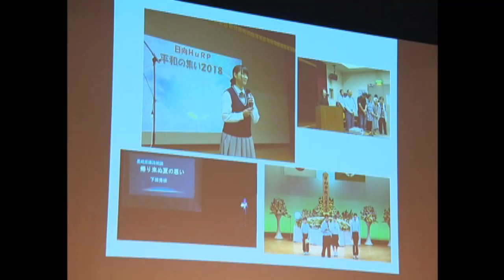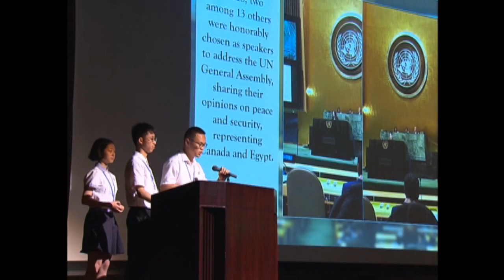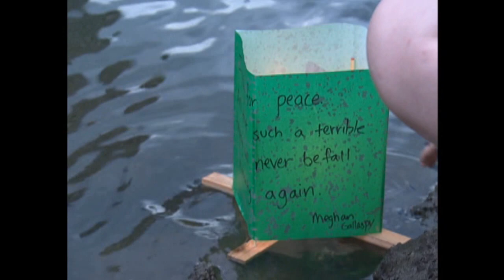広島市 平和宣言（令和元年（２０１９年）８月６日）